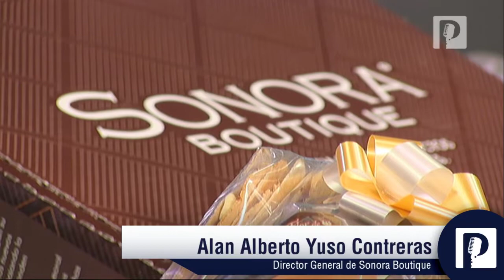Canastas de productos regionales, artesanías y souvenirs ofrece Sonora Boutique